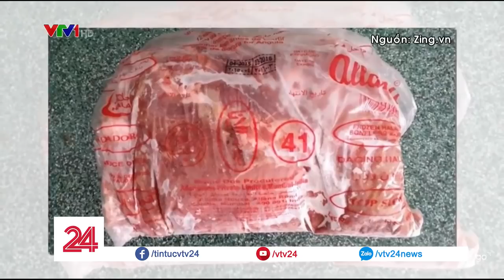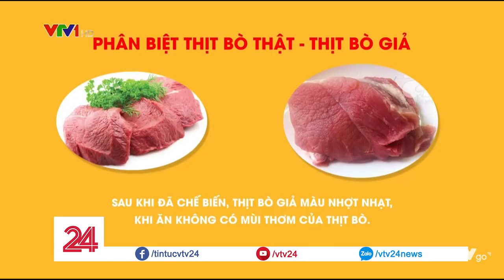Thịt bò 60.000 đồng/ Kg, liệu có phải là thịt bò giả? - Tin Tức VTV24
Tin được không? Thịt bò nhập khẩu mà có giá chỉ 60.000 đồng/ Kg, tức là bằng 1/3 giá thịt bò tươi trên thị trường.

Đây là loại thịt gì mà có thể rẻ đến thế?

➡ Tin tức: goo.gl/ysuazt
➡ Tài Chính: goo.gl/rbyNAs